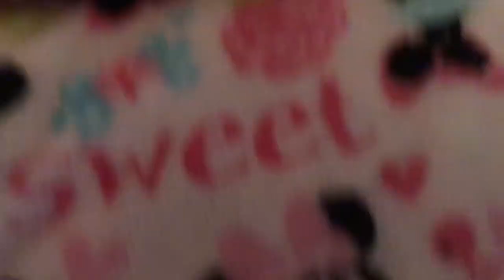Strawberry Shortcake tote bag